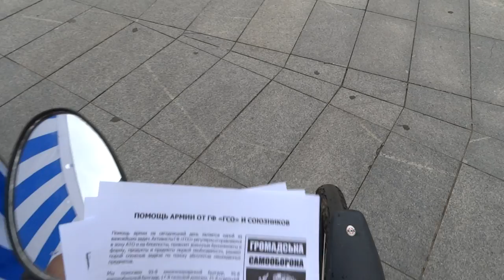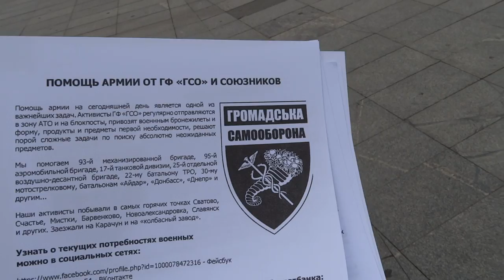Палатка «Гражданской Самообороны» на пл. Свободы в Харькове 13.07.14.